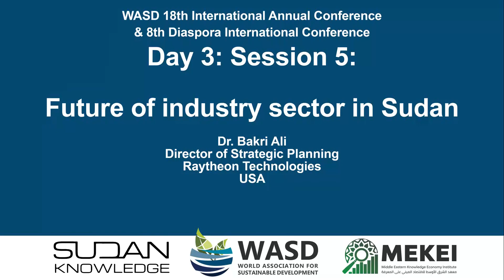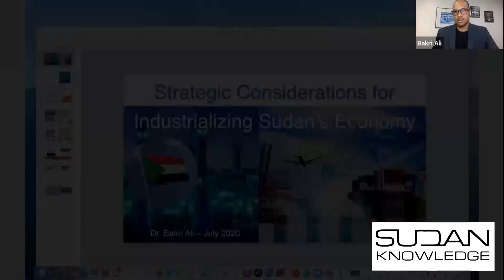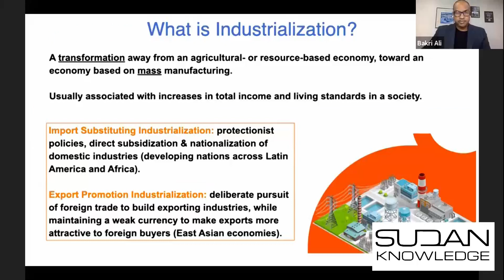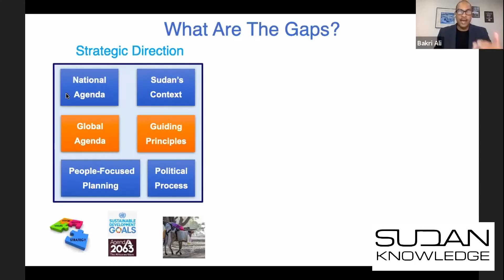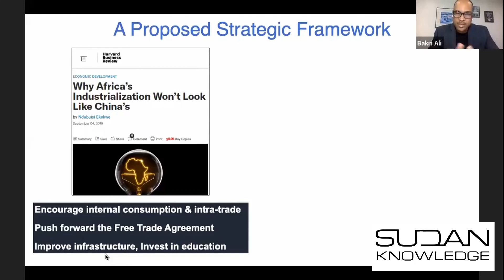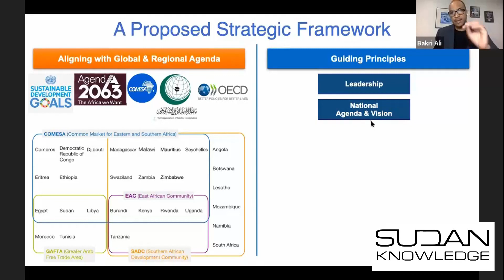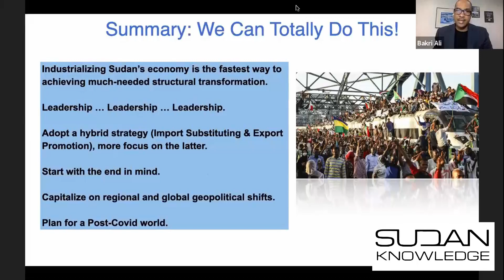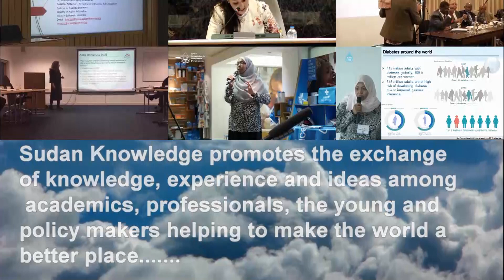4 5 Dr Bakri Ali